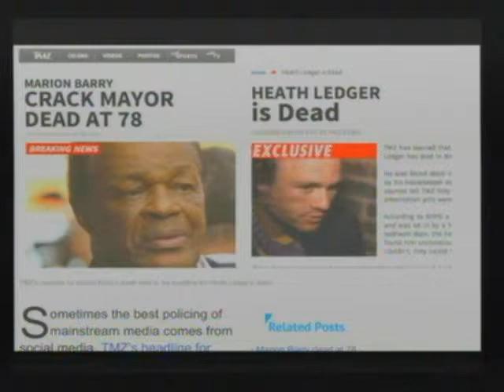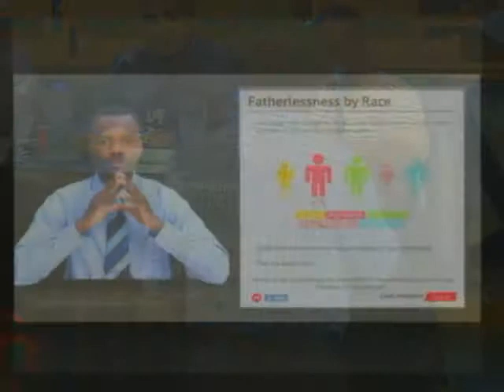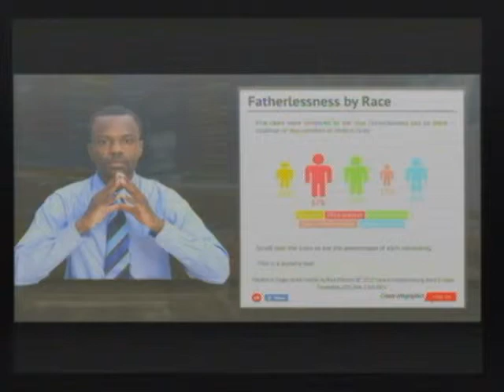Beyond The Media (December 13, 2014)